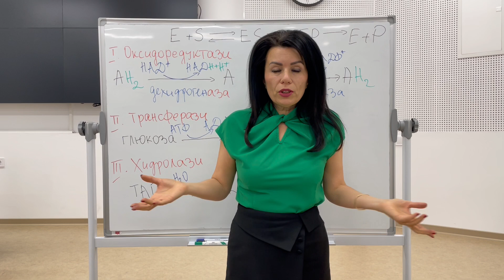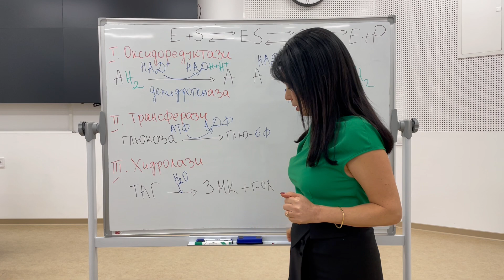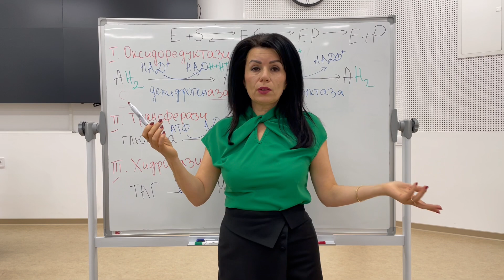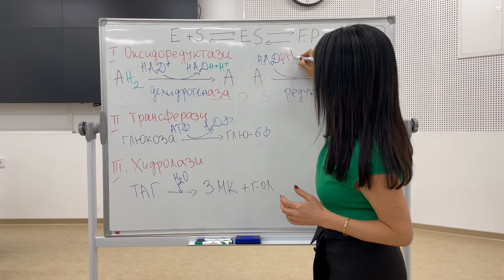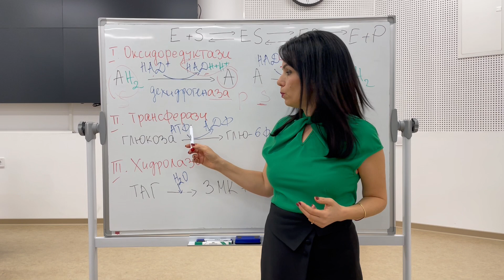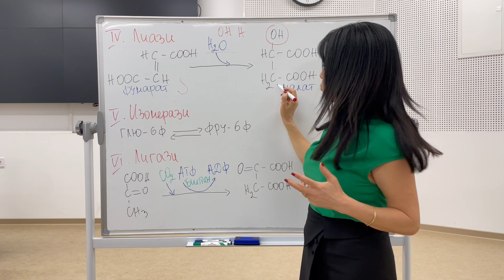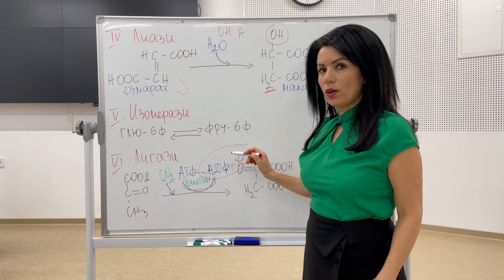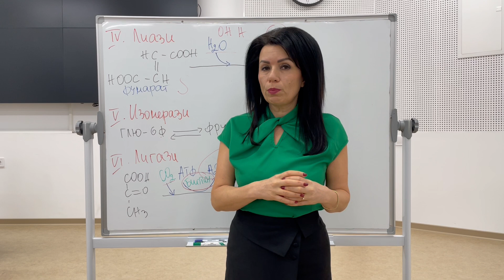Ензими и типове ензимни реакции / Enzymes and types of enzyme reactions